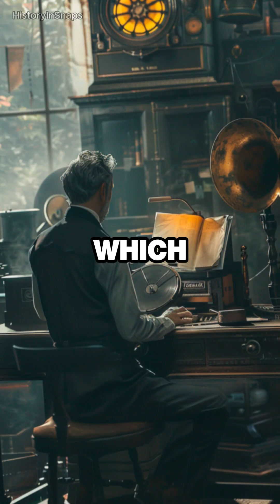The Edison Effect: How One Inventor Changed Modern Life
Step into the electrifying world of Thomas Edison, one of the most prolific inventors of the modern era. This short explores Edison’s remarkable journey from a curious boy to an inventor who revolutionized the way we live. Known for his invention of the phonograph, the motion picture camera, and, most famously, the electric light bulb, Edison's innovations extended far beyond these iconic creations. Discover how his relentless pursuit of new ideas and his ability to turn them into practical technologies shaped the industrial age. Examine the controversies surrounding his methods and his battles with rivals in the race to electrify the world. Join us as we illuminate the life of a man whose genius continues to light our lives today.